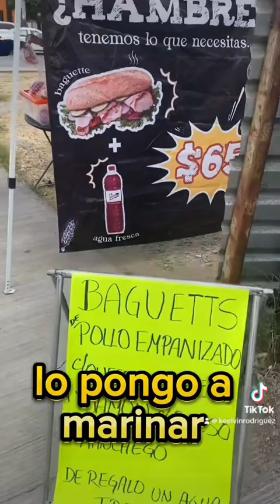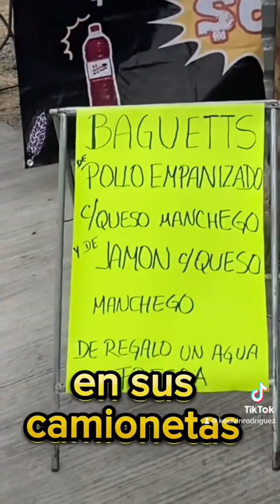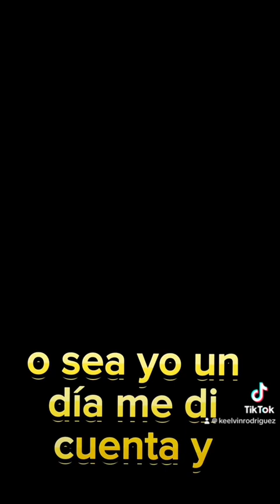Dia 5 vendiendo baguettes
Que rollo estoy empezando a subir contenido así que agradezco muchísimo su apoyo el contenido va a estar tutti-frutti en lo que encuentro mi estilo. Muchas gracias a ti por apoyarme con este comienzo.